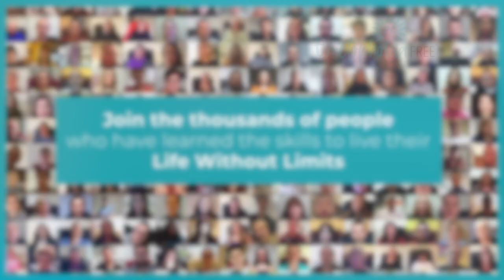12-year old Maddy is putting her Emetophobia behind her!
Maddy (12) came to the Thrive Programme to overcome her fear of sick.

Before starting the programme Maddy really struggled with all sorts of things in daily life like getting on the bus to school, socialising with her friends  and eating out.

Parents Tony & Rachel have both done the programme to support Maddy on her journey to thriving and have been a fantastic help to Maddy.

She has worked hard everyday reading the manual and doing the exercises, and recently enjoyed going on holiday without worrying about catching a bug.

Fabulous work Maddy !